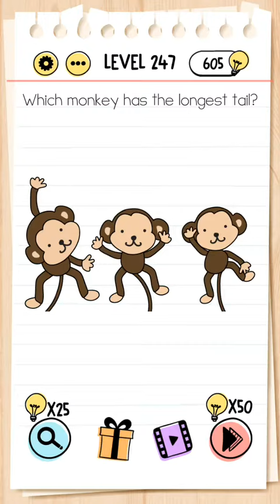Brain test level 246 247 248 249 250 solution and gameplay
Brain test level 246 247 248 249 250 gameplay solution and walkthrough